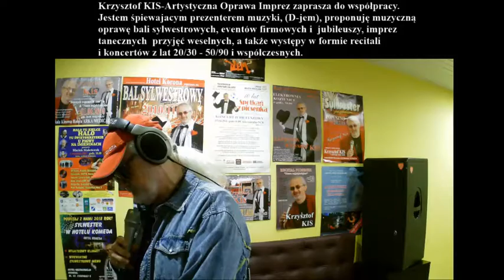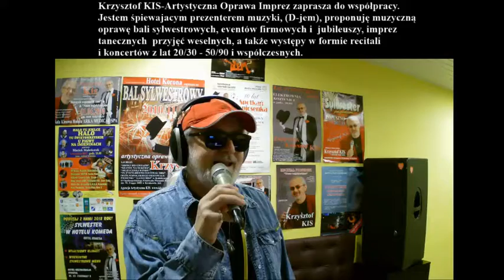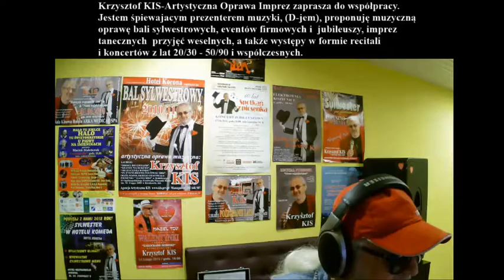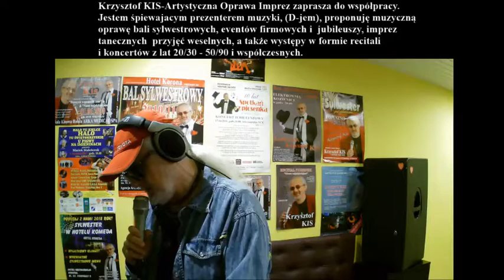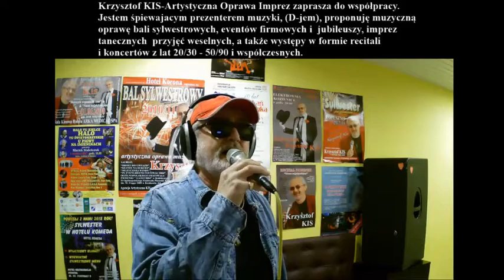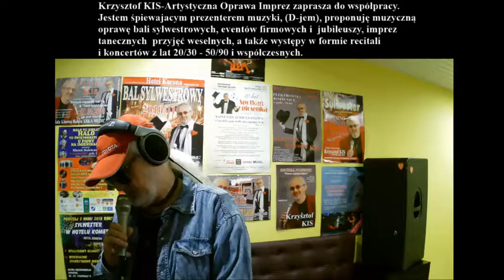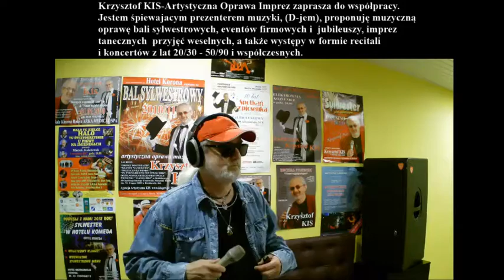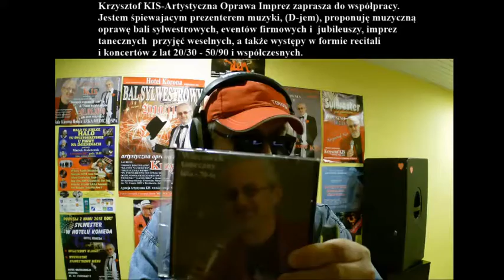Krzysztof KIS - śpiewa hity z lat 60-tych.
Strem - próba Cz. I - z piosenkami i hitami z lat 60-tych.